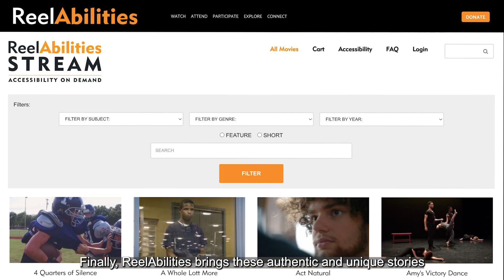ReelAbilities Sizzle Reel (with Audio Description)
An informative video highlighting ReelAbilities and its wide-ranging programs.